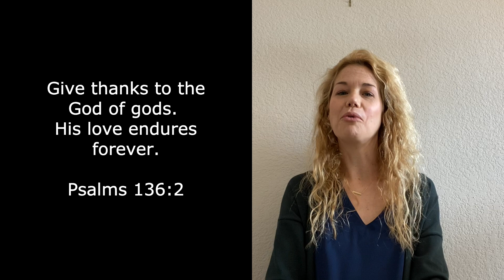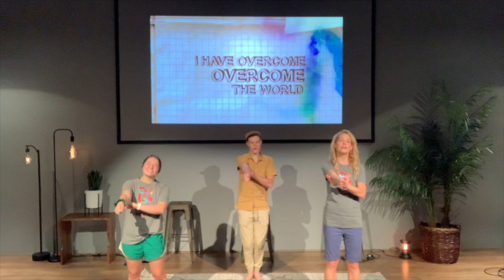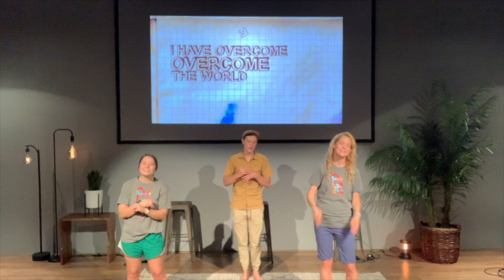November 22 Combined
Thanks for joining us this week!  Here's the link to this week's Parent Guide